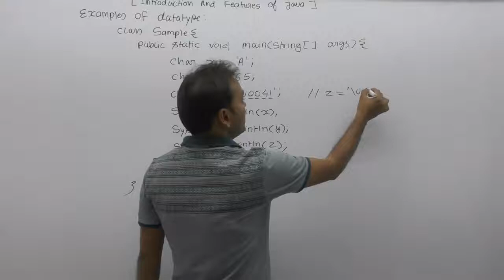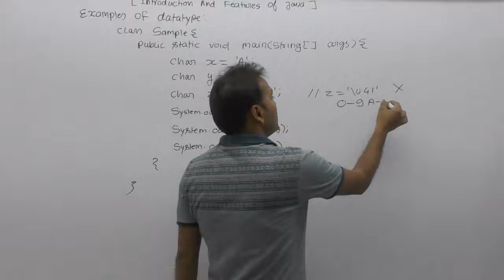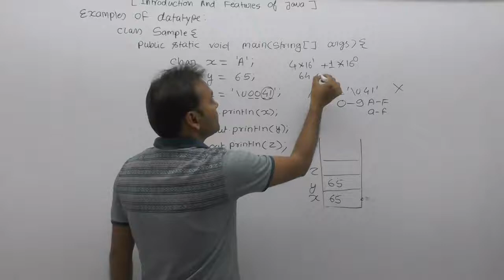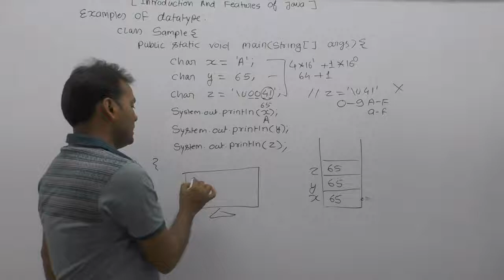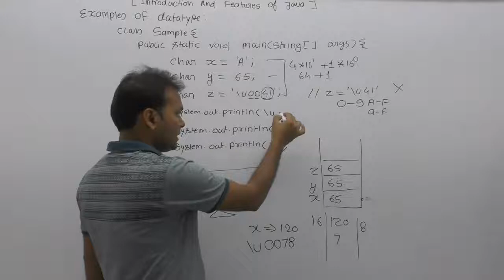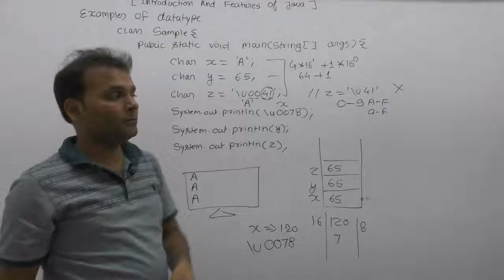Examples of datatype |Part111| CORE JAVA by Java Professional